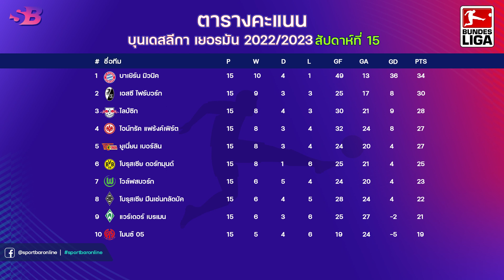ตารางคะแนน+ดาวซัลโว ฟุตบอลบุนเดสลีกาเยอรมัน ล่าสุด (นัดที่ 15 | สัปดาห์ที่ 15)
สรุปตารางคะแนนและดาวซัลโวฟุตบอลบุนเดสลีกาเยอรมันล่าสุด (นัดที่ 15|สัปดาห์ที่ 15)
Bundesliga 2022/2023 - Standings + Goal Scorer (Week 15)

Timestamp
00:00 - ตารางคะแนนบุนเดสลีกาล่าสุด (อันดับ 1-10)
01:09 - ตารางคะแนนบุนเดสลีกาล่าสุด (อันดับ 11-18)
02:00 - ดาวซัลโวบุนเดสลีกาล่าสุด (อันดับ 1-5)
02:30 - ดาวซัลโวบุนเดสลีกาล่าสุด (อันดับ 6-10)

ตารางคะแนน ฟุตบอลบุนเดสลีกา เยอรมัน
อันดับที่ 1 - บาเยิร์น มิวนิค || แข่ง 15 นัด || ชนะ 10 | เสมอ 4 | แพ้ 1 || มี 34 คะแนน
อันดับที่ 2 - เอสซี ไฟร์บวร์ก || แข่ง 15 นัด || ชนะ 9 | เสมอ 3 | แพ้ 3 || มี 30 คะแนน
อันดับที่ 3 - ไลป์ซิก || แข่ง 15 นัด || ชนะ 8 | เสมอ 4 | แพ้ 3 || มี 28 คะแนน
อันดับที่ 4 - ไอน์ทรัค แฟร้งค์เฟิร์ต || แข่ง 15 นัด || ชนะ 8 | เสมอ 3 | แพ้ 4 || มี 27 คะแนน
อันดับที่ 5 - ยูเนี่ยน เบอร์ลิน|| แข่ง 15 นัด || ชนะ 8 | เสมอ 3 | แพ้ 4 || มี 27 คะแนน

ตำแหน่งดาวซัลโว ฟุตบอลบุนเดสลีกา เยอรมัน
อันดับที่ 1 - คริสโตเฟอร์ เอ็นคุนคู - ไลป์ซิก = 12 ประตู
อันดับที่ 2 - มาร์คัส ตูราม - มึนเช่นกลัดบัค = 10 ประตู
อันดับที่ 3 - นิคลาส ฟูลครู้ก - แวร์เดอร์ เบรแมน = 10 ประตู
อันดับที่ 4 - จามาล มูเซียล่า - บาเยิร์น มิวนิค = 9 ประตู
อันดับที่ 5 - วินเชนโซ่ กริโฟ่ - เอสซี ไฟร์บวร์ก = 9 ประตู

@SportBar News อัปเดตข่าวสารวงการกีฬาฟุตบอลต่างประเทศ
คาราบาวคัพและฟุตบอลโลก 2022 ส่งตรงถีงคุณทุกวันที่นี่